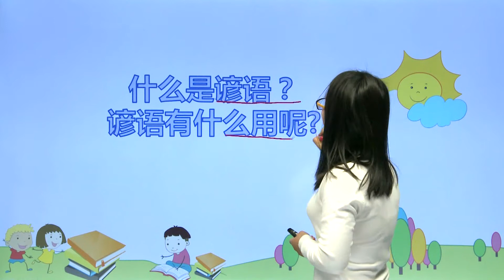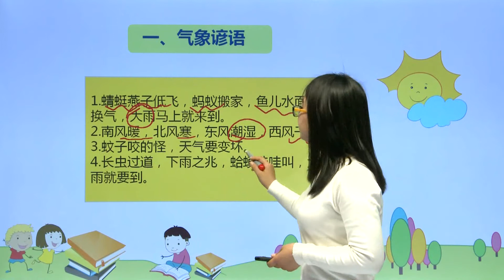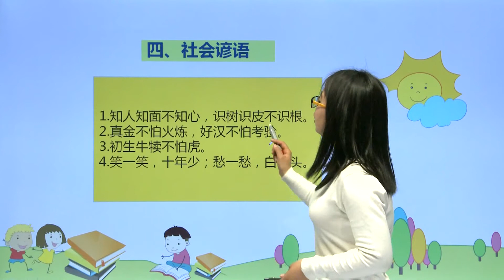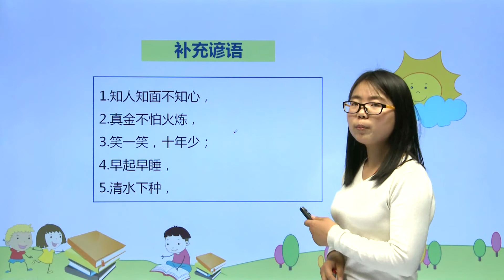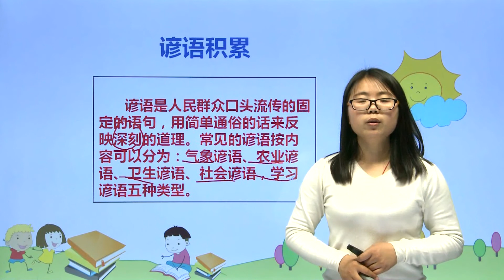[学中文|中文学习] 82谚语积累 |小学语文|二年级上